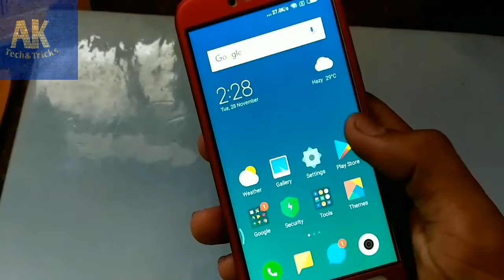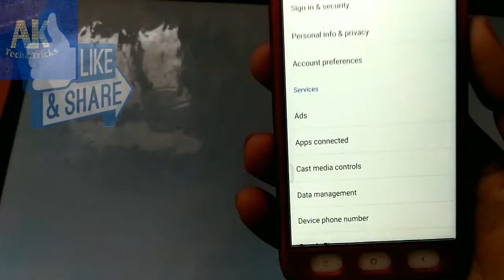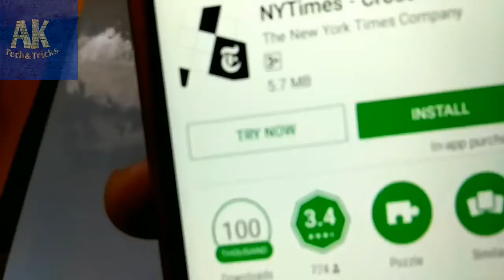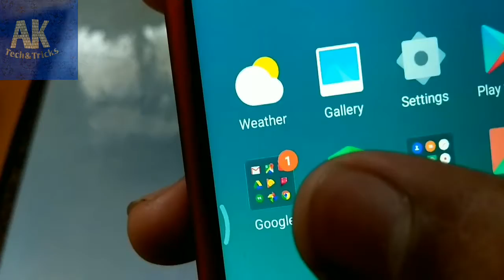how to use apps without installing them | hidden feature of play store | deakhlo warna pachtaoge!!!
hello guys in this video we are going to tell you that how you can use instant and what are instant apps
instant apps are those apps which you can use instantly without installing them in your phone.
for enabling them you first have to go setting and then in Google and then scroll down to instant apps and enable them.bang! now you can use apps instantly, although there are very less apps with this feature but you can use those which have this feature.

some of the instant apps are :
Vimeo
onefootball
crossword
BuzzFeed
and there are few more!

Need to know about any app or game , we are here to help you we do app reviews and we'll tell  some amazing tricks about technologies. We will also help you with your queries about any app or game , so that you stay acknowledged . So please help us stay motivated to help you by showing your love guys :)

About ---   Hello Friends, Welcome to  " AK Tech&Tricks ",  WE created this Channel  on  16th Aug 2017. on this channel you get interested tech content like "App Reviews"   "HONEST REVIEWS"  "UNBOXING" "TIPS & TRICKS"  in Hindi, WE live in MUMBAI AND WE ARE "MUMBAIKAR" and WE ARE doing this as  PART time You tuber.WE Upload REGULAR interesting  and Quality Content For you